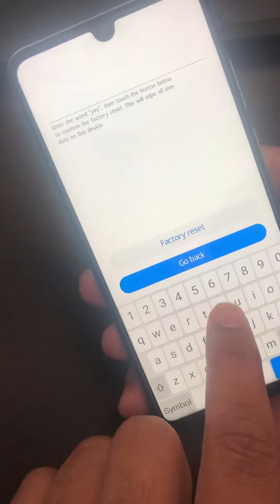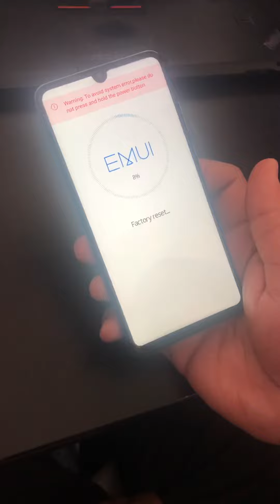HUAWEI P30 LITE MAR-LX1 HARD RESET PASSWORD REMOVE EASILY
MOSLY ALL HUAWEI PASSWORD  REMOVE METHOD